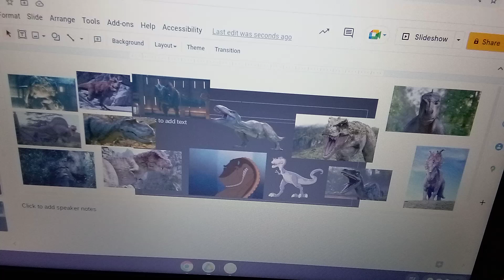What Do You Think About This Battle